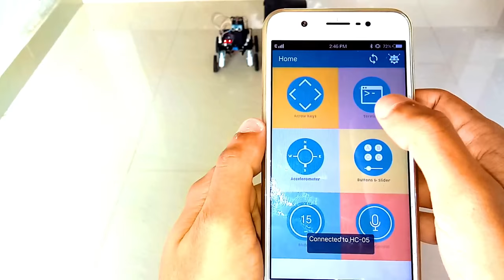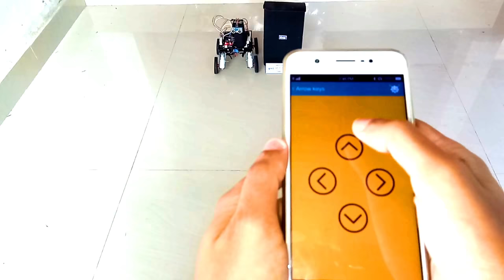ReptileBot Robot Working Video.